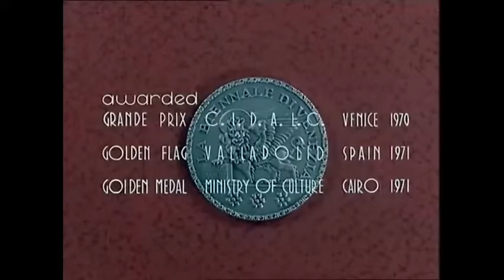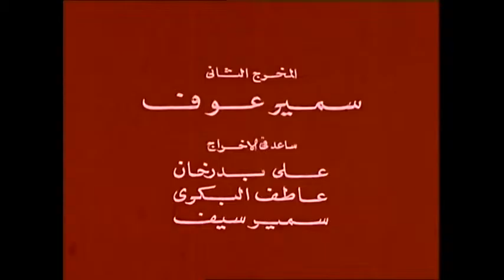THE ELOQUENT PEASANT 1/4 شكاوى الفلاح الفصيح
1970. Egypt. Written and directed by Shadi Abdel-Salam. With Ahmed Enan, Ahmed Higazi, Ahmed Marei. Based on one of the major literary texts from the classical period of the Pharaonic era (between 2160 and 2025 BC),